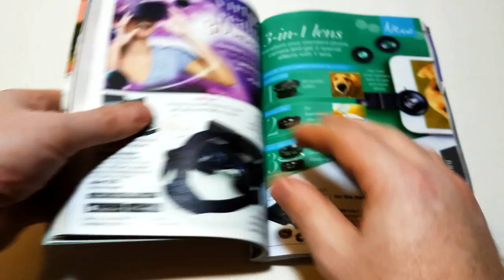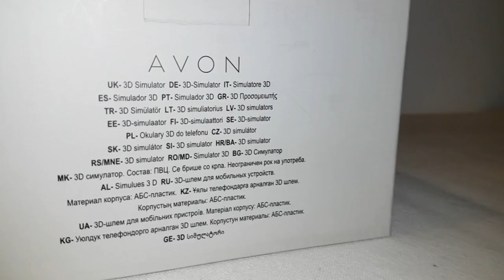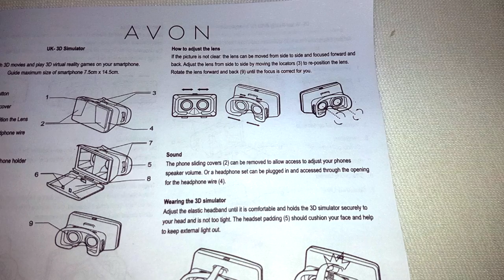Avon £18 Virtual Reality Headset Review & Instructions ( 3D Simulator )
In this latest video, we are looking at the Virtual Reality Headset that is being sold by the makeup catalogue company, Avon.